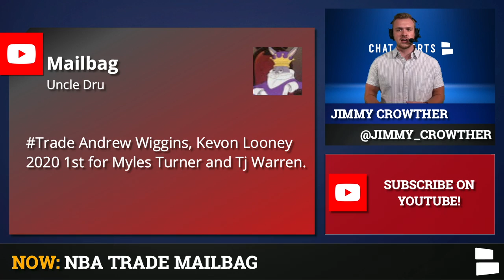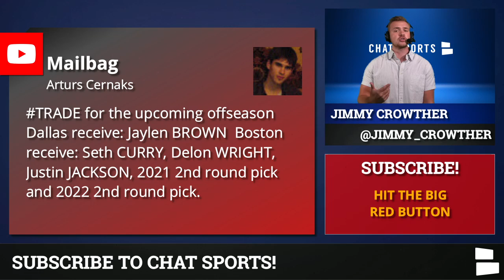NBA Trade Rumors: Jaylen Brown To Dallas? Warriors Trading 1st Round Pick? Steven Adams Trade? | Q&A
The Golden State Warriors are likely to land a top-five pick in this year’s 2020 NBA Draft. Top prospects like Lamelo Ball, Obi Toppin, Deni Avdija & James Wiseman should all be available in the top five, but the Warriors may feel like they can add more established talent around players like Stephen Curry, Klay Thompson and Draymond Green by trading that first-round pick along with Andrew Wiggins, who they acquired via trade with the Minnesota Timberwolves.

The Dallas Mavericks have two elite players in Luka Doncic and Kristaps Porzingis. Doncic and Porzingis are outstanding on the offensive end, but their defense is lacking. Jaylen Brown of the Boston Celtics could be an ideal target for the Dallas Mavericks if the Boston Celtics are willing to part with him this summer. With the Boston Celtics excelling with a good combination of youth (Jayson Tatum & Jaylen Brown) and veterans (Kemba Walker & Gordon Hayward), it’s doubtful that they would be willing to part with anyone in their core. The Mavericks don’t have many trade assets, but perhaps they could offer Dorian Finney-Smith, Seth Curry and a flurry of draft picks to net themselves a third star with Luka and Porzingis.

Could the Oklahoma City Thunder look to trade Steven Adams this offseason? If the Thunder are all in on a rebuild this offseason, trading away Steven Adams, Dennis Schroder and Denver’s first-round pick could net them a high draft pick from the Golden State Warriors. The Thunder are looking strong right now with Chris Paul, Shai Gilgeous-Alexander and Luguentz Dort leading the team into the playoffs right now.

Teams involved in today’s NBA Trade Mailbag:
Dallas Mavericks
Oklahoma City Thunder
Indiana Pacers
Golden State Warriors
Boston Celtics

Played involved in today’s NBA Trade Mailbag:
Jaylen Brown
Seth Curry
Dorian Finney-Smith
Steven Adams
Dennis Schroder
Andrew Wiggins